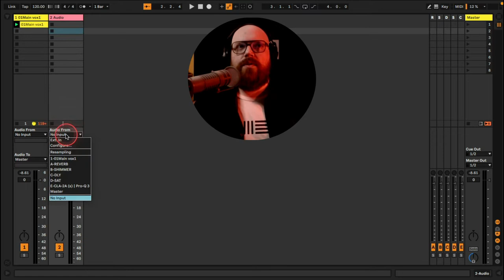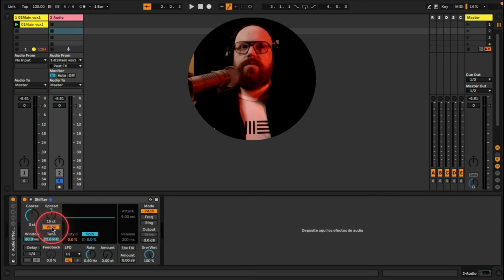3' con Christian "Red" Sánchez - Voces increíbles con Shifter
Aprende con Red a hacer que tus voces suenen increíbles con Shifter.

Un agradecimiento especial a “Los Paja Brava” por permitirme usar la voz del nuevo tema que estoy mezclando para ellos.

si=8q4pM1x3QkSUKuVzJnm6cQ